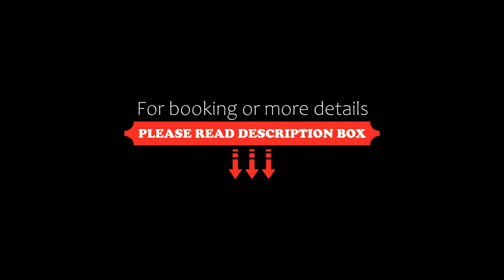MViejo, Puerto Madryn, Argentina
About Property:
Located in Puerto Madryn in the Chubut region, MViejo features a patio. The air-conditioned accommodation is 1.1 km from Playa de Puerto Madryn, and guests can benefit from complimentary WiFi and private parking available on site. Luis PiedraBuena Dock is 1.3 km from the apartment and Welsh´s Monument is less than 1 km away.

At the apartment complex, each unit has a desk. Some of the units include a cable flat-screen TV, a fully equipped kitchen with an oven, and a pri...
Property Type: Hotel
Address: 9 de Julio 676, 9120 Puerto Madryn, Argentina
Searching For
1. MViejo - Puerto Madryn - Argentina
2. MViejo - Puerto Madryn - Argentina Address
3. MViejo - Puerto Madryn - Argentina Rooms
4. MViejo - Puerto Madryn - Argentina Amenities
5. MViejo - Puerto Madryn - Argentina Offers and Deals
Audio Credit:
Track Title: Subway Dreams
Artist: Dan Henig